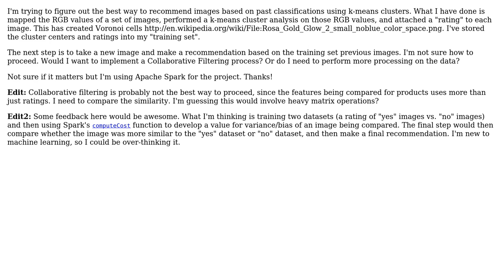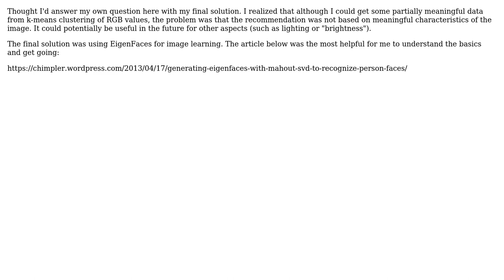Software Engineering: Recommending new products using k-means clusters?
With thanks & praise to God, and with thanks to the many people who have made this project possible! You are responsible for your own actions.